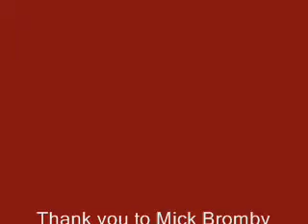MICK BROMBY HSP Coach in Focus March 2010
The first video of the Coach in Focus series features Mick Bromby of the St Pauls Boxing Club of Hull.. The Humber Sports Partnership are to feature experienced coaches from throughout the Humber as part of the Club & Coaches E Bulletin Service.